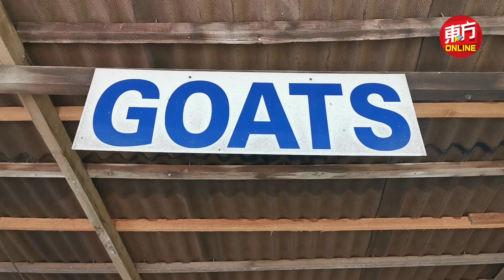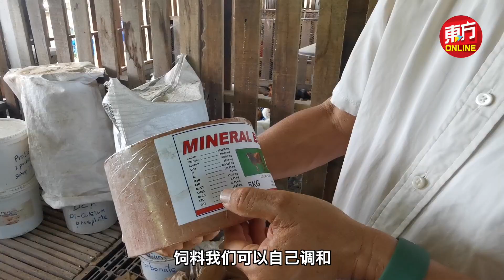杂交培育优质草羊 肉多奶水多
原本对羊一窍不通，原以观光形式饲养羊只的士毛月鸵鸟园园主郑国泉，因着养羊业无限大的市场潜能和兴趣，果断投入心血在农场开拓多元发展；从当初仅有的6只观赏羊只，养殖至今日拥有320只群羊。

相较起养鸡业，养羊算是较低成本的行业，加上大马市场的羊肉有超过90%从国外进口，这促使本地的养羊业，犹如一块待开发的金矿。

郑国泉是自2000年起创办士毛月鸵鸟园，并从2005年起开始养羊，如今其农场内更饲养了由两大草羊品种杂交而成的新一代草羊，即诞下的公羊肉质多，若是母羊就多奶水的优势。(摄影：张真甄）